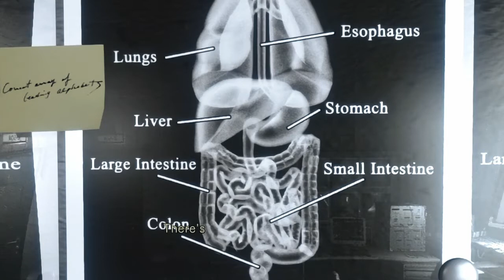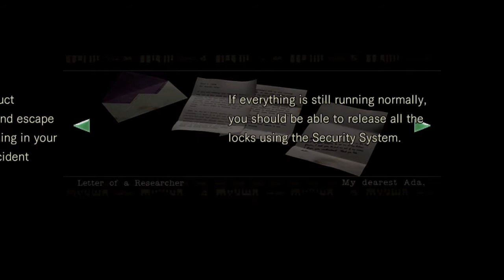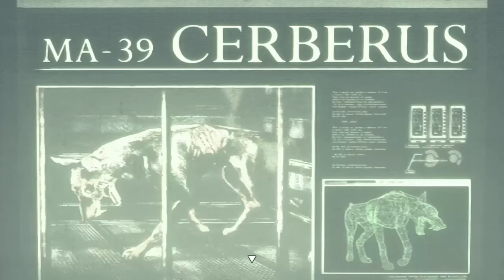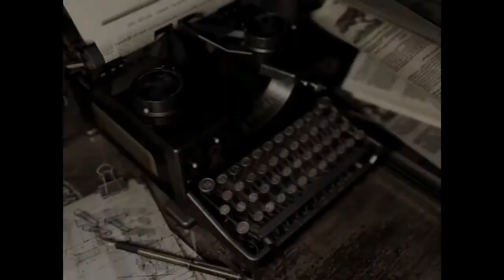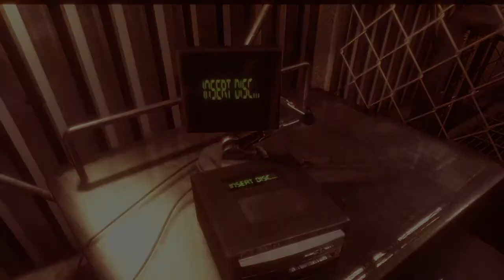Jill Valentine Part 12 | Resident Evil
Enter survival Horror